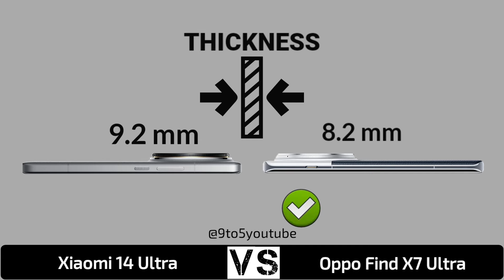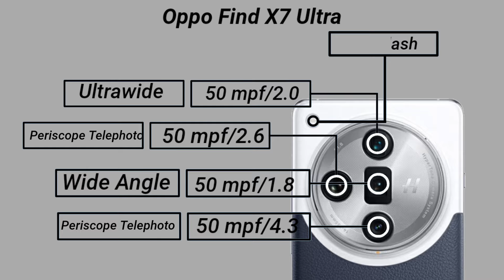Xiaomi 14 Ultra 5G Vs Oppo Find X7 Ultra 5G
In this video you got all the specification of Xiaomi 14 Ultra 5G & Oppo Find X7 Ultra 5G & choose you favourite one and tell in our comment session and don't forget to like and subscribe and click the bell icon for more updates...and share your friends thanks